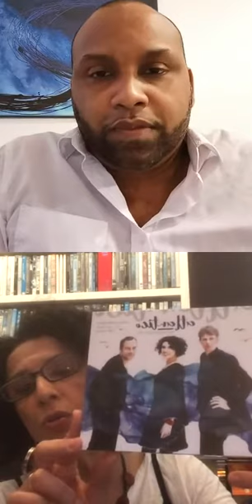PAULA MORELENBAUM conversa com ADRIANO TRINDADE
📱 ADRIANO TRINDADE conversa com PAULA MORELENBAUM

👉🏿 Céu da Boca, com Tom Jobim 10 anos, parceria com Chico Buarque, disco Atlântico e shows na Europa!

" Nos anos 70 eu ouvia os Mutantes!
Eu era criança e fui no show deles, em determinado momento a Rita Lee se fantasiava de monstro e vinha pra cima da platéia, aquilo foi inesquecível, ver a Rita Lee era tão magico e incrível ao mesmo tempo"
( Paula Morelenbaum)